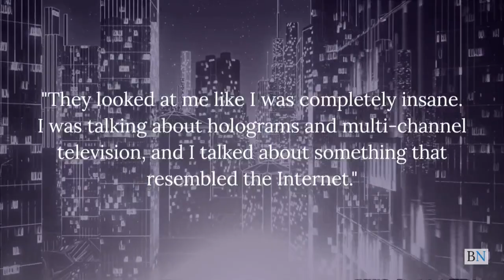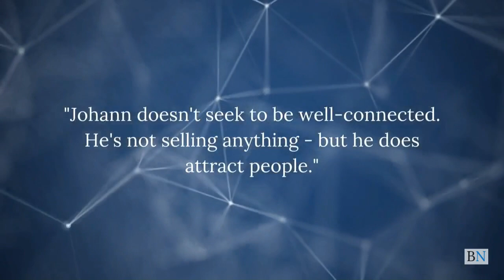Moment of Clarity: Rob Hersov on Johann Rupert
In this Moment of Clarity, brutally honest Rob Hersov tells BizNews founder Alec Hogg about his experience with billionaire Johann Rupert.